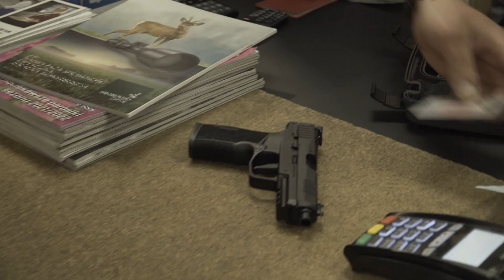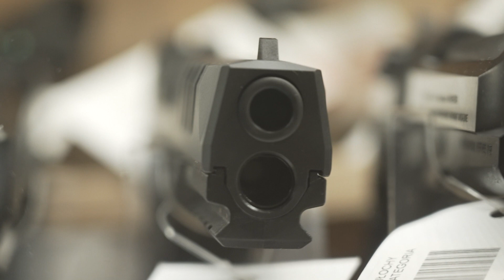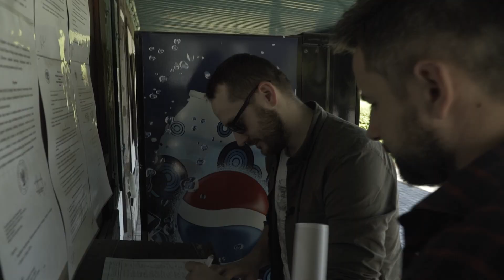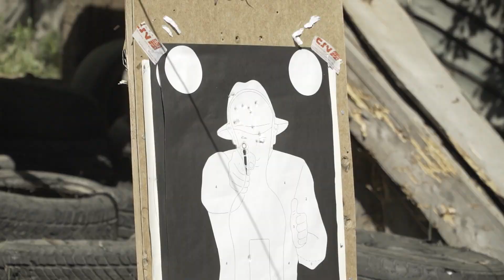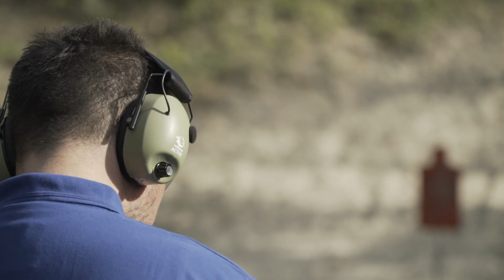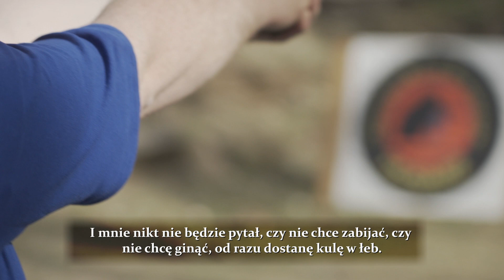Zobacz reportaż „Polska zbrojna” w cyklu „Ludzie, sprawy, historie”. Zapraszamy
Mimo że jest to rozrywka kosztowna, zdobywa sobie coraz więcej entuzjastów. Polacy oblegają strzelnice, zapisują się do klubów strzeleckich, kupują strzelby, karabiny, pistolety, rewolwery. Niektórzy trzymają w domowych sejfach po kilkanaście sztuk broni palnej. Czy tylko dla sportowej frajdy? Wielu Polaków zaczęło traktować naukę strzelania nie tylko jako rozrywkę i źródło sportowych emocji. W coraz bardziej niepewnym świecie to także sposób na zapewnienie sobie bezpieczeństwa A w przypadku niektórych także patriotyczny obowiązek. W realizacji reportażu uczestniczył również - dziennikarz Radia Opole Kacper Śnigórski.